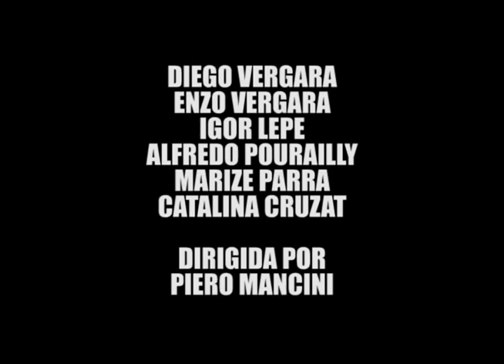La Paciencia Inconclusa / Trailer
Largometraje dirigido por Piero Mancini

Diego tiene una banda de rock con Igor y Enzo, su hermano. Comenzando el verano en la universidad, Igor obtiene una beca. La banda debe separarse y preparar el show final.

Diego has a rock band with Igor and Enzo, his brother. Beginning the summer in university, Igor gets a scholarship in another country. The band must separately and prepare the final show.

* Muestra Nuevo Cine Chileno, 3º Festival de Cine B

Titulo original: La paciencia inconclusa
Género: Ficción/Drama
Año de Producción: 2010
Duración: 66 minutos
Idioma original: Español
Subtítulos: Ingles
Formato de Registro: Dv 24p

Elenco: Diego Vergara, Enzo Vergara, Igor Lepe, Alfredo Pourailly, Marize Parra, Catalina Cruzatt, Alberto Hayden
Dirección y Producción: Piero Mancini
Fotografía, Cámara y Montaje: Piero Mancini
Steadycam: Alfredo Pourailly, Diego Gonzalez